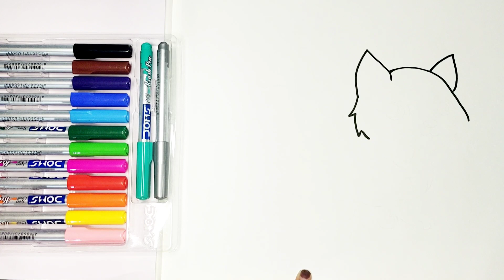simple drawing and colouring of a cute cat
hello friends,
          welcome...In this video we are learning to draw a cute cat. let's draw together.